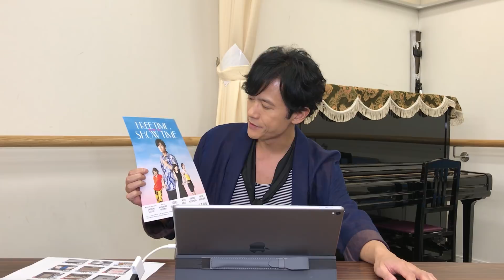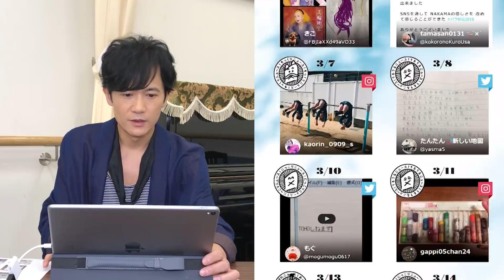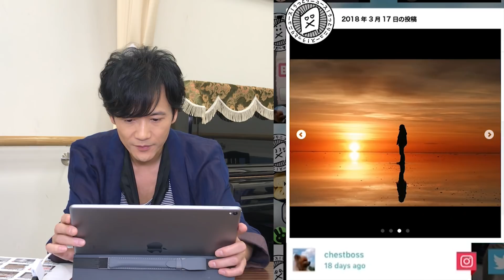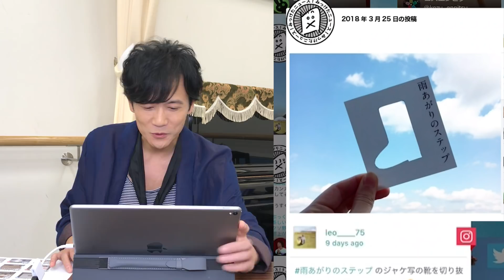【2018年3月】月間ぷっくり大賞〜Pukkuri Of The Month〜